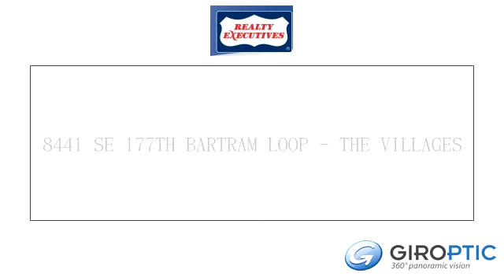8441 SE 177TH BARTRAM LOOP - THE VILLAGES by GIROPTIC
This Amarillo is a cut above. It has so many upgrades, a Fla. Rm.,acrylic enclosed lanai w/sun porch. Upgraded MBA, laminate wood flrs, cabinets in the Laundry rm., lots of other special touches. Beautifully kept!! Bond $5523,yrly $549, ann. maint. $359 The Village of Piedmont is nestled in a very convenient and scenic area.  Close by are the Chatham Recreation Center as well as the Mulberry Grove Shopping Center and Recreation Center, and let's not forget The Nancy Lopez Golf and Country Club for a wonderful dining experience or golf and lunch by the pool side bar. Play tennis, pickleball or just take a golf cart ride to Town Square - whatever you decide to do this is the perfect home for life in The Villages!!